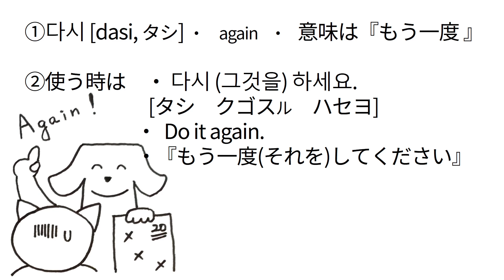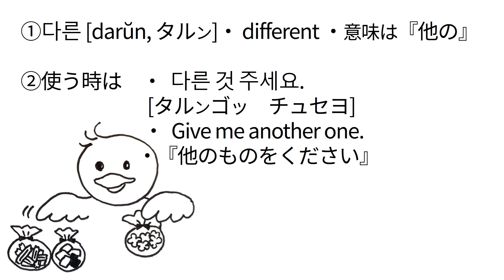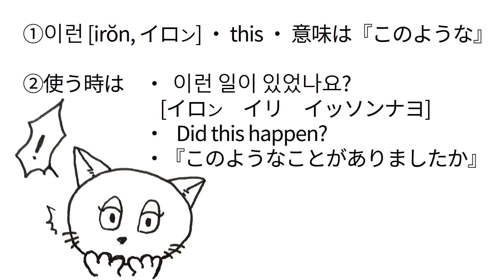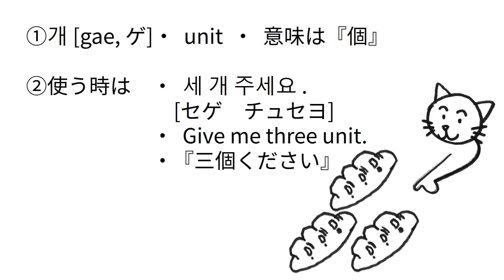#66-70 Easygoing Basic Korean / 韓国語基礎 ハングル / 한국어 기초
* 텍스트출처(テキスト出典)